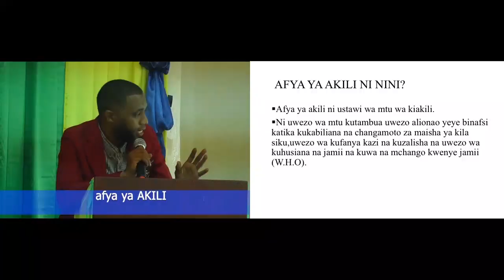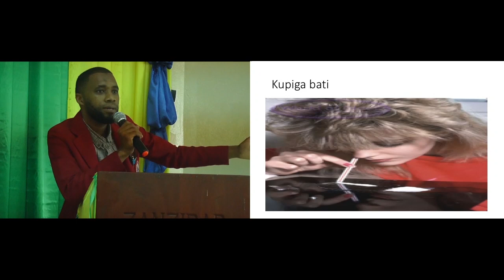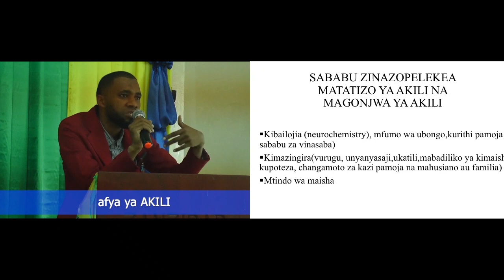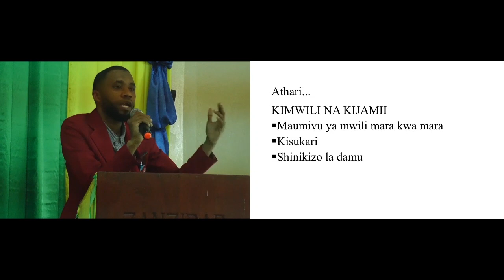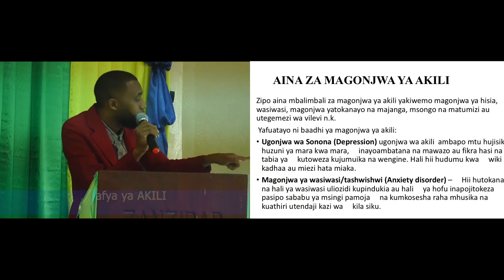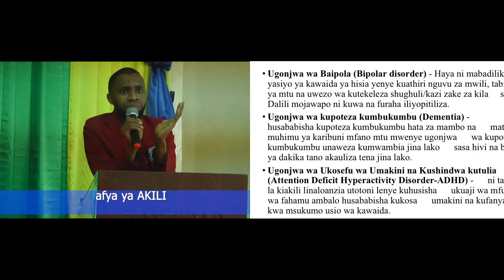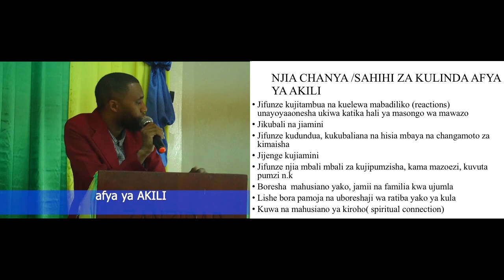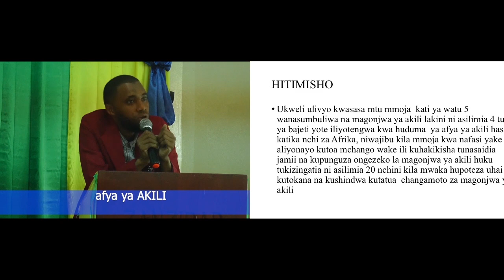SHISHA ZALETA BAALA KWA VIJANA ZANZIBAR